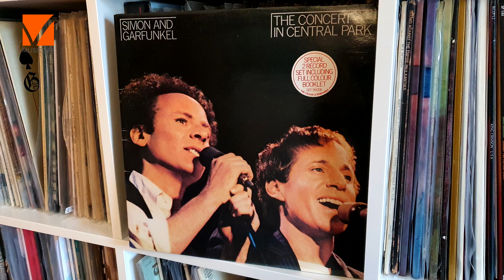Simon & Garfunkel - The Concert in Central Park | Ti Consiglio Un Disco #94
Nel 1981 più di 500.000 persone accorrono davanti a un palco per ascoltare un duo folk che con le sue canzoni ha segnato la storia della musica made in USA, Simon & Garfunkel.

⏰ TIMELINE VIDEO 🎬
00:00:00 - Introduzione al disco
00:02:35 - I protagonisti
00:10:20 - Il disco e le canzoni
00:18:53 - La copertina
00:20:40 - L'edizione in vinile
00:21:48 - Lo sapevi che...